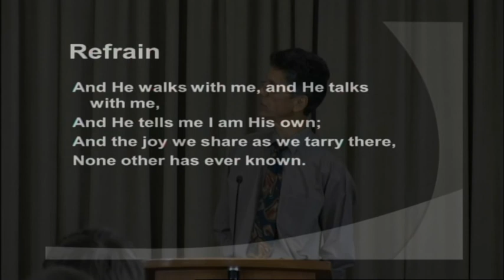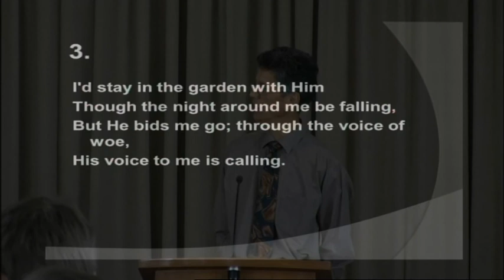John Wallace - 7 June 2014